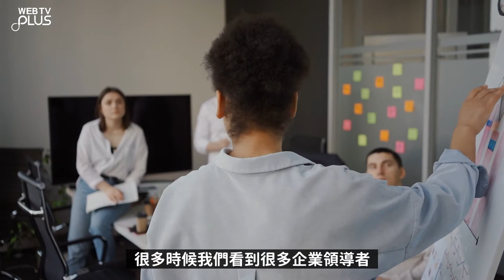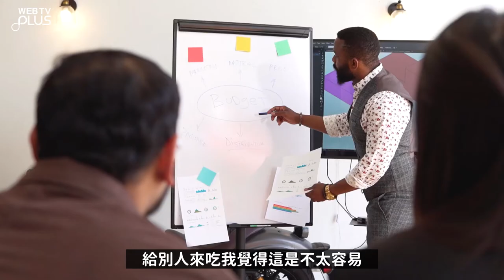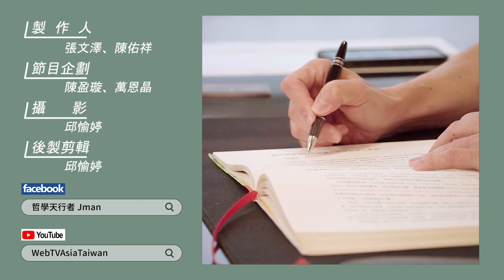【WEBTVASIA職人系列！ EP46《京瓷哲學》-第四十一條-要注重公私之別】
很多時候員工會用上班的時間，
來處理私人的事情，
沒有在公與私明確區分，
身為企業領導人一定要率先垂範，
在上班時間認真工作，
把這樣的正向態度感染大家，
同時也不要忘記在企業獲利時，
必須先想到一起努力的員工，
因為沒有員工的付出就沒有企業成長的到來。
共勉之！！